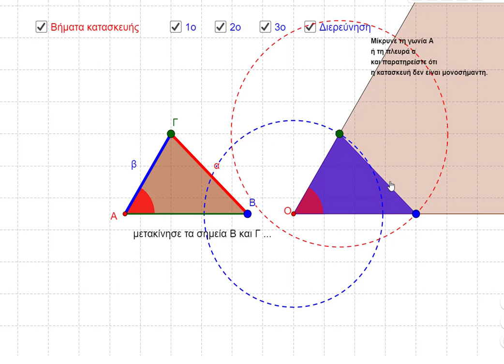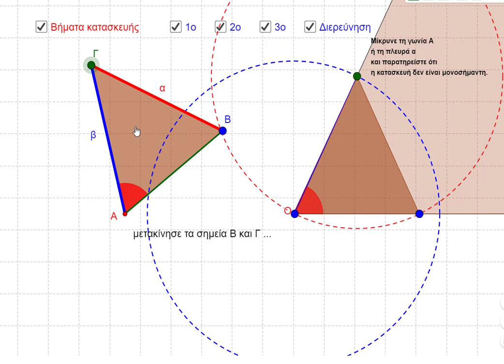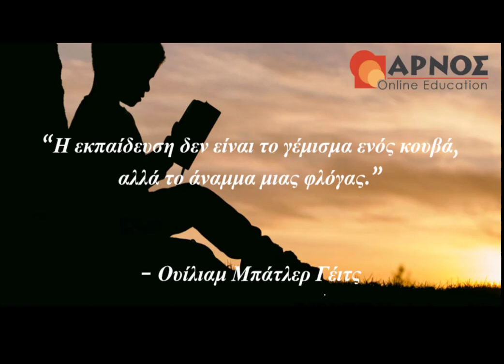Γεωμετρία Α' Λυκείου - Κατασκευή ίσων τριγώνων (1/2), by arnos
Σε καλωσορίζουμε στα Μαθήματα Ευκλείδειας Γεωμετρίας της Α' Λυκείου. Μαζί διδασκόμαστε απλά και κατανοητά πώς κατασκευάζουμε ένα τρίγωνο ώστε να είναι ίσο με ένα δοθέν αρχικό.

* Online Τμήμα
* Ιδιαίτερα Μαθήματα
* Προετοιμασία εξετάσεων

Επικοινωνήστε μαζί μας:
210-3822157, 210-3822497